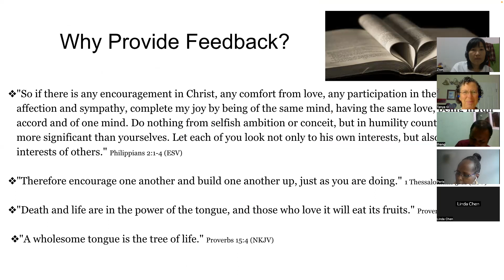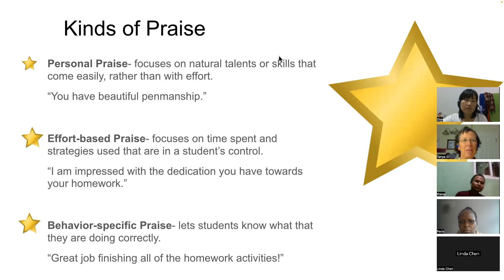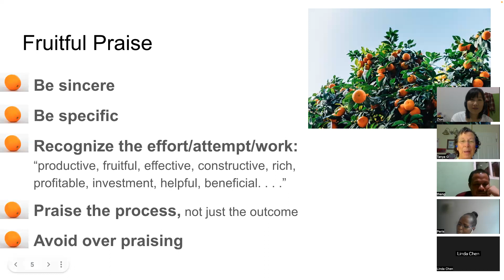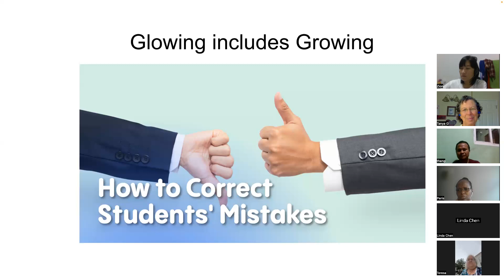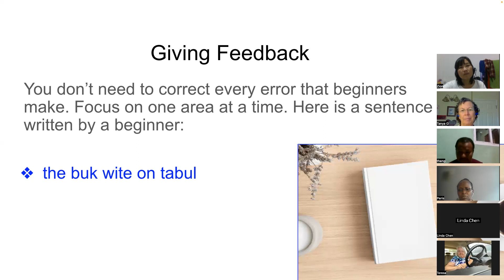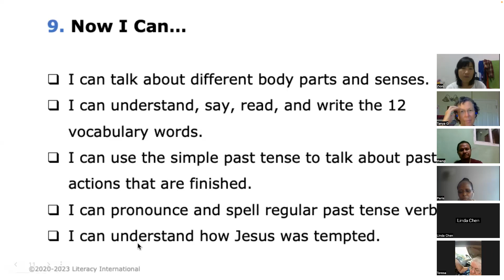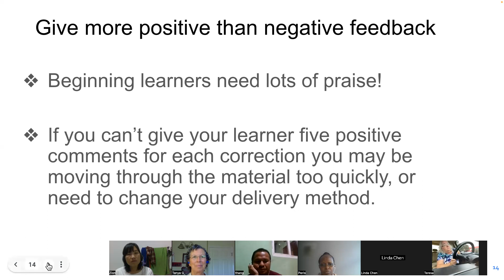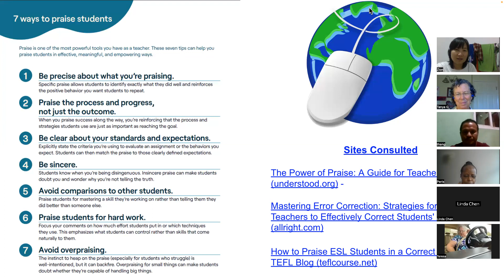Help Students Glow & Grow with Feedback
Learn how to provide effective feedback to help your ESL students Glow & Grow. Learn techniques for Personal, Behavioral and Effort based feedback as well as when to correct and when NOT to correct your students.